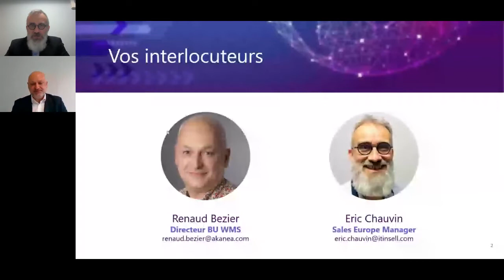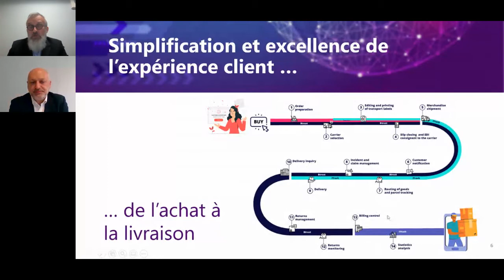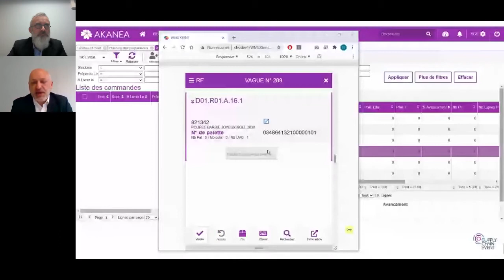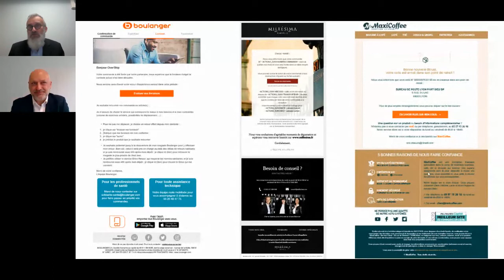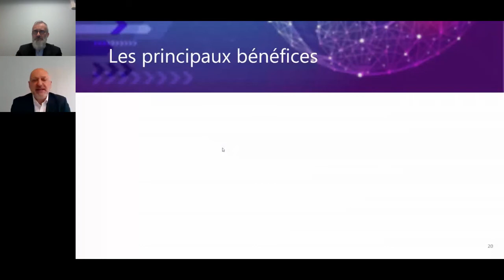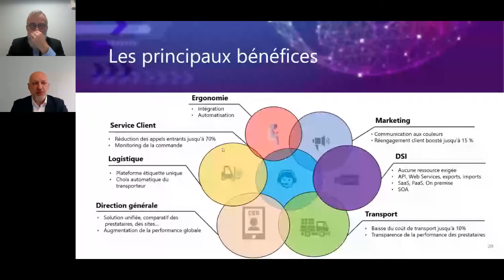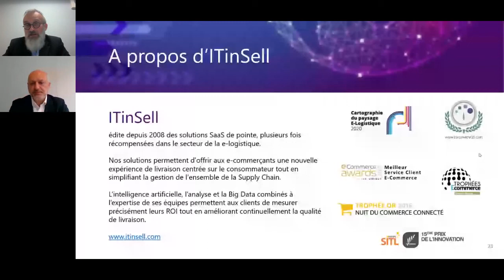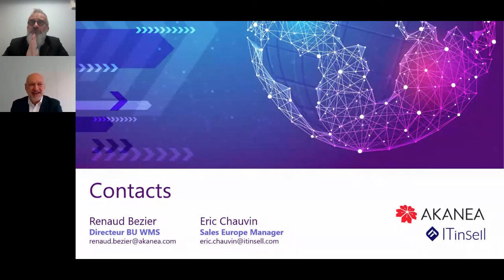Digital SCE - Atelier organisé par Akanea Developpement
Une solution intégrée, de la préparation à la livraison